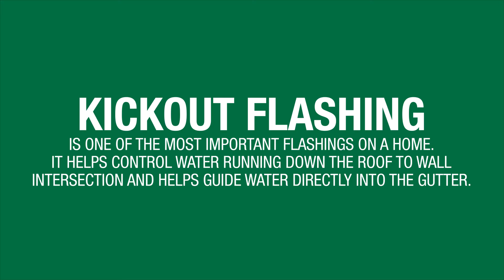How to Install Kickout Flashing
Learn how to install kickout flashing and help control water management from the roof into the gutter with this instructional guide from James Hardie.  Kickout flashing is one of the most important flashings on a home, James Hardie provides you with the proper installation techniques. for more info.